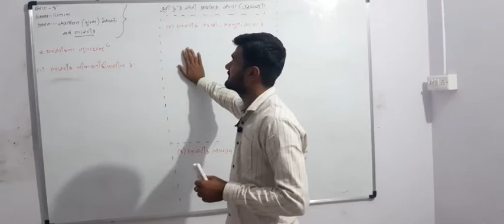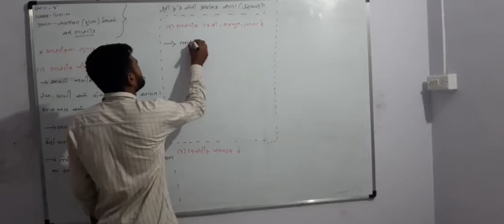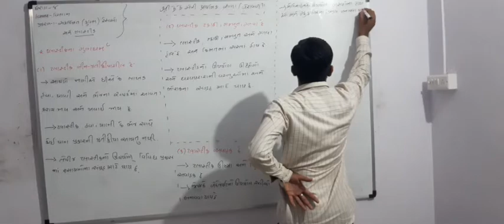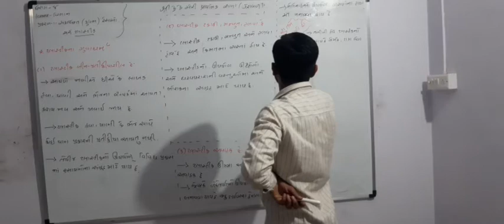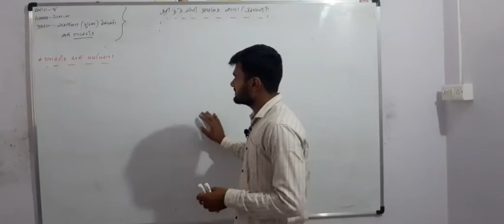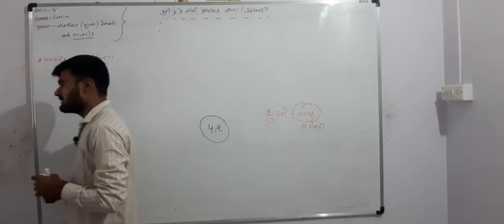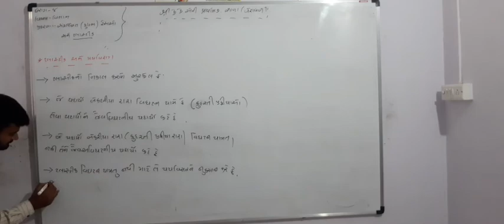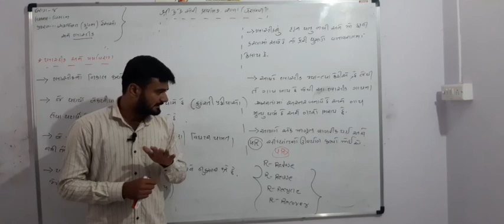Std 8 ch 3 science part 4